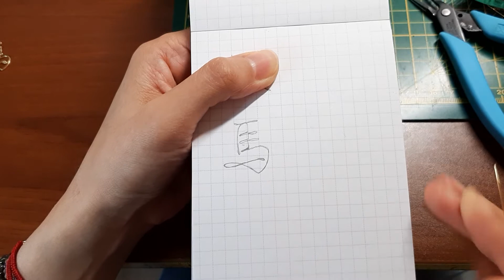Wire Words ( Traditional Chinese words ) 銅線折字：馬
20G copper wire